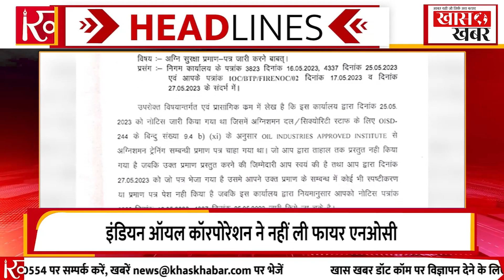रेसलर्स का नया दाव : गंगा में बहाएंगे मेडल, इंडिया गेट पर करेंगे भूख हड़ताल || Khaskhabardotcom